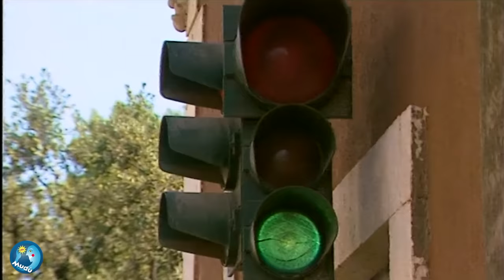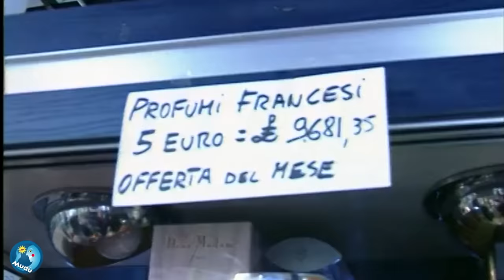Mudù - Le Brevissime 384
Gustatevi Le Brevissime 384 del Mudù !